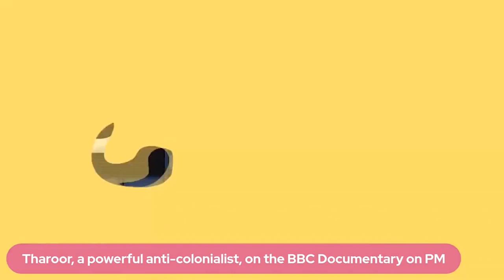Shashi Tharoor On Govt's Decision To Block The Broadcast Of BBC Documentary On PM Modi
Shashi Tharoor, Congress MP but also an effective and vocal voice against British Colonialism, speaks to Barkha Dutt on the government decision to block the broadcast of a BBC documentary on PM Modi. The government has called the documentary "malicious propaganda". The opposition is calling it censorship.